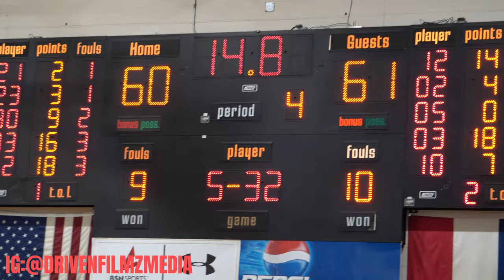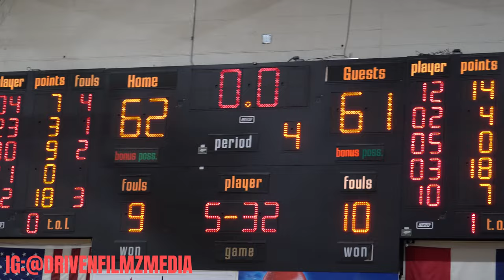(#2) Cardinal Ritter vs CBC | INTENSE Game Won in Final Secs !! | High School Basketball